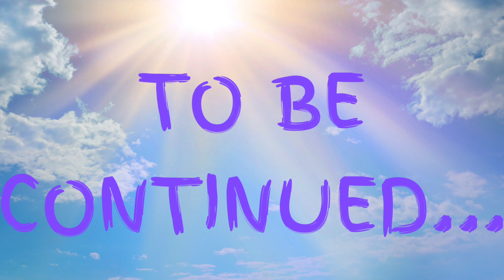The JEWISH Story: Jacob Fights with an Angel (vid #17)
Listen as Torah & History come TO LIFE in "Tehilla's Voice on Torah"...
a series of short Torah stories. Today: "Vayishlah"
Join us as we "receive" the Torah anew, every day, every year.- and this Year 5783.